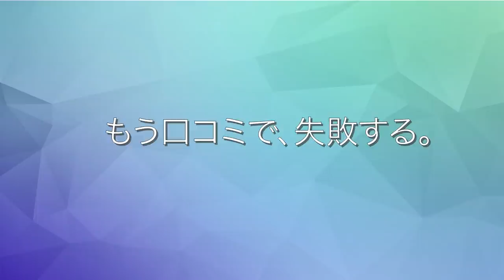【７スキン化粧水】７スキンに合う化粧水を紹介します！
1. 韓国化粧品の成分分析
2. 韓国コスメの使用感を細かく伝える
3. 皮膚タイプ別に、韓国化粧品を紹介
4. 最新韓国コスメ・韓国で人気コスメを常に伝える
5. 韓国式美肌になれる、スキンケア方法
6. 韓国シャンプーも紹介し、トータルケアを目指す
8.二ヶ月に一回セフォラ購入品紹介

1. punbaki、ユーチューブチャンネルのスケジュール
2. ユーチューブチャンネルで、使用した道具などの質問に対する答え
3.もっと細かく伝えたい成分分析の内容
4.韓国化粧品の紹介

今回は７スキンに良い化粧水です！